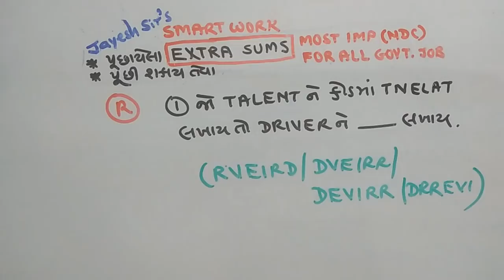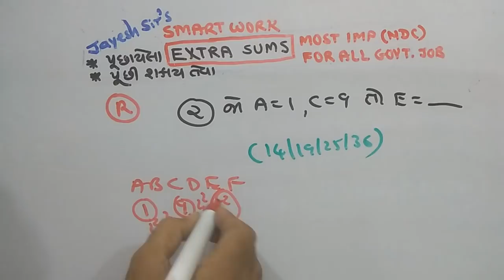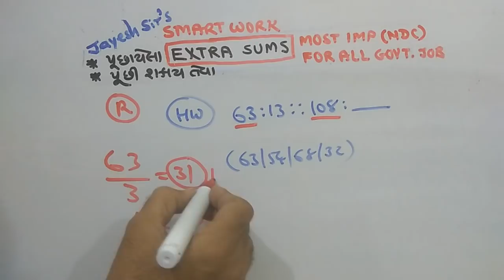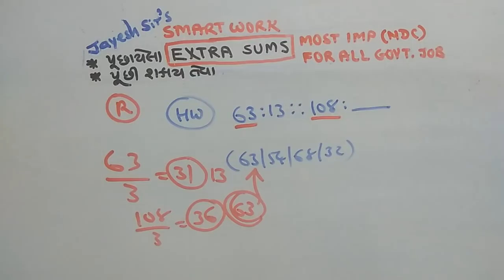DAILY HW |REASONING|P-468|રીઝનિંગના માસ્ટર બનો|NDC |JAYESH VAGHELA|PAPER SOLUTIONS|SMART WORK